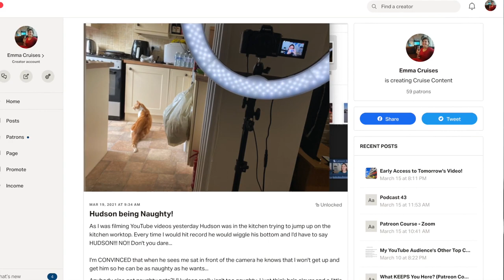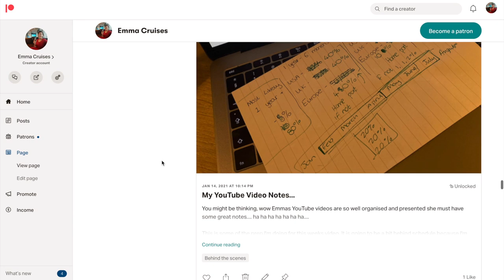06- How to Create Patreon Content?